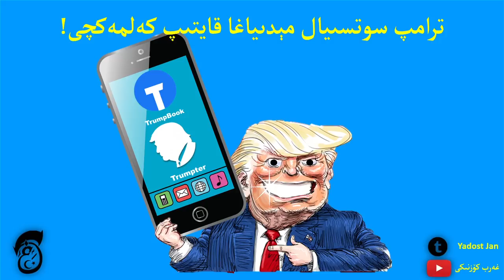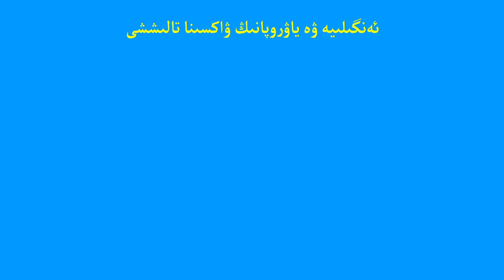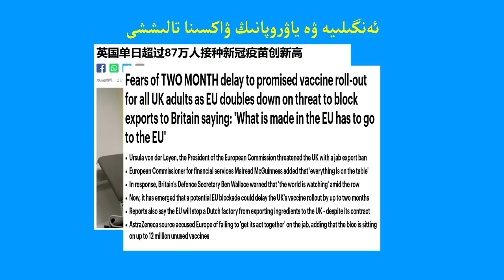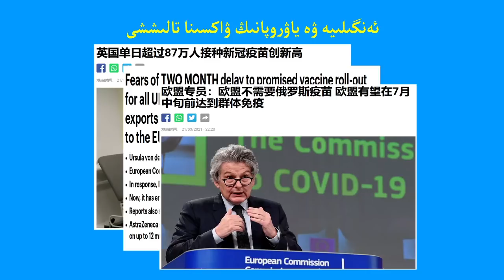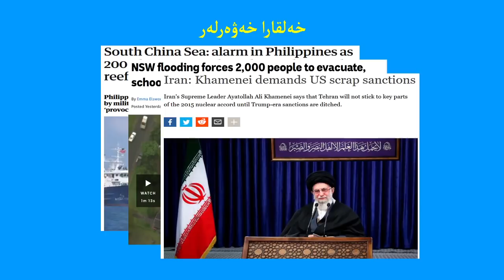ترامپ سوتسىيال مېدىياغا قايتىپ كەلمەكچى! T back on Social Media